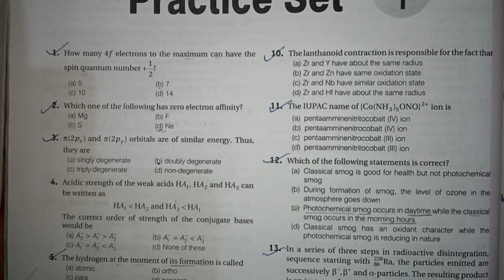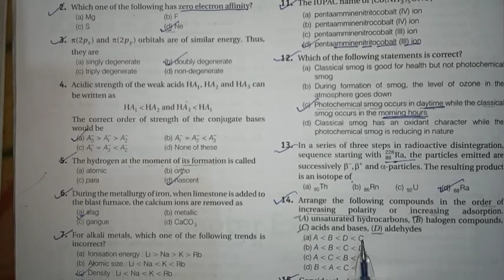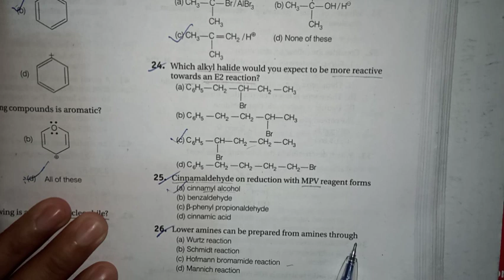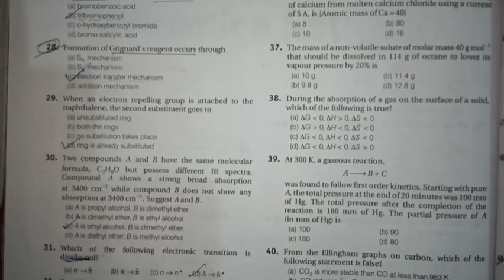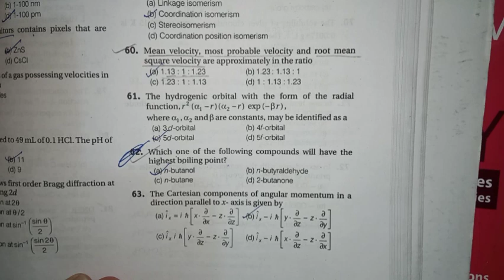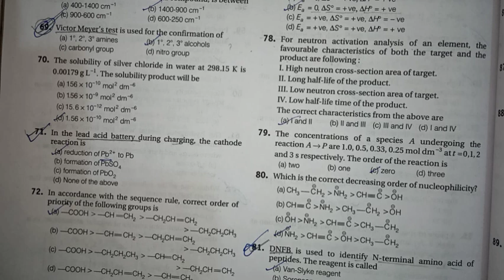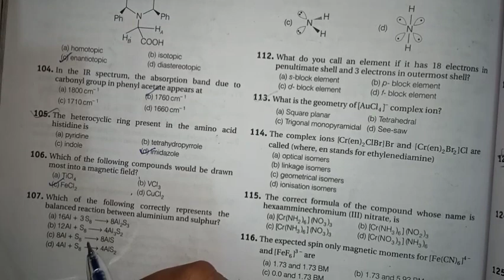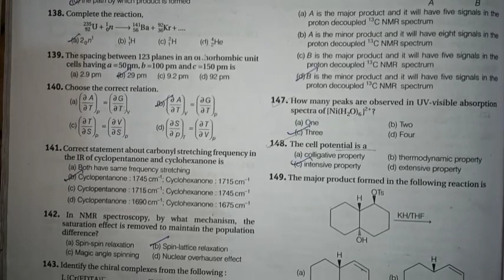Practice set -- 1 (MCQ) MSc chemistry || _entrance